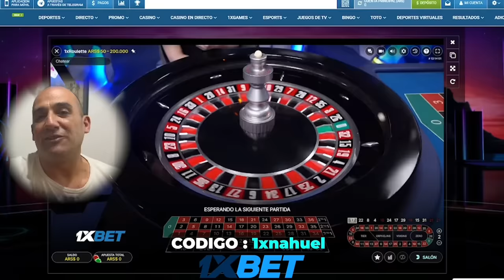ENTREVISTA A UN SICARIO - BUENOS AIRES